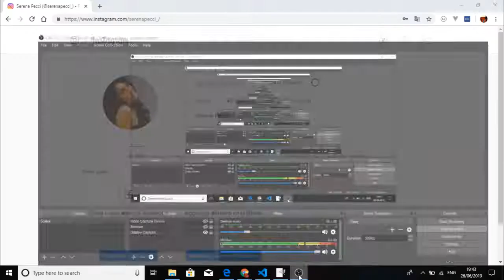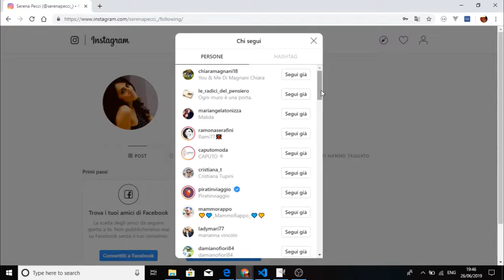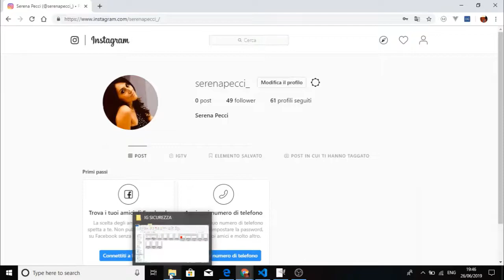Quant'é sicuro il tuo account Instagram? Part 2 Instagram Data Breach.